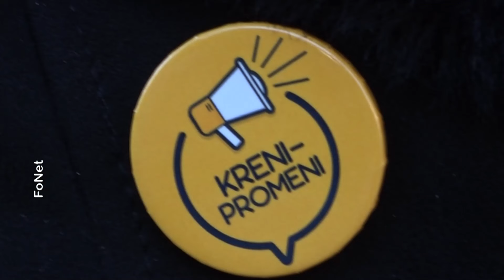Ministarstvo nije odgovorilo na zahtev za besplatnu pratnju porodiljama – Zahtevi porodilištima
Ministarstvo zdravlja nije odgovorilo na zahtev pokreta Kreni-Promeni da se u svim porodilištima u Srbiji obezbedi besplatna pratnja prilikom porođaja, zbog čega će taj pokret 7. februara predati zahteve sa potpisima građana direktno porodilištima, rekla je danas izvršna direktorka Kreni-Promeni Marina Pavlić.